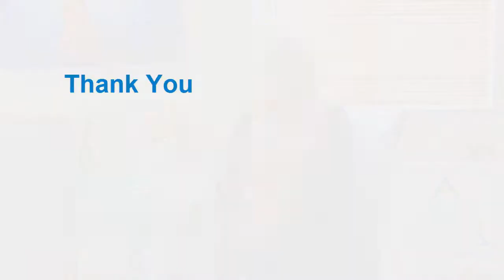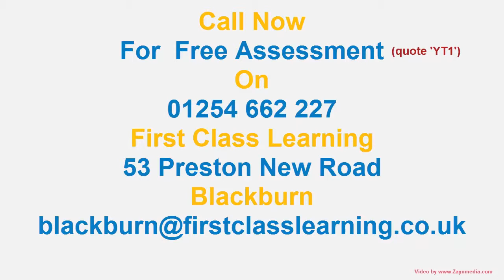Maths Tutors Blackburn Tuition FCL 01254 662 227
Maths tutors Blackburn tuition
           First Class Learning (FCL) is an organization running Tuition centres throughout the United Kingdom, supplying tuition to kids in maths and English and in some centres such as FCL Blackburn, science and unique preparation sessions for the 11+ entryway tests.
You will undoubtedly have actually heard of a number of after-school exclusive tuition centres for young children. Exactly what is so various concerning First Class Learning (FCL)?
The fast growth and appeal of FCL centres backwards and forwards the nation-- typically with the assistance of regional education and learning authorities, institutions, and several educational charities-- is due essentially to our training programs which are designed to deal with the particular needs of your kid.
The FCL research study programs are especially created by a group of seasoned experts in primary, secondary and special needs education so that, unlike many other private research suppliers, they accord with the UK government's national curriculum, specifically the national numeracy and proficiency strategies.
As the FCL worksheets support and enhance the national curriculum, moms and dads and youngsters are able to see for themselves a detectable difference in schoolwork, and ultimately in the test outcomes at GCSE and A-level.
How many times have you heard your child say 'I know the topic but can not know the inquiry' or seen your youngster battle with a worded concern? At FCL we make certain the youngsters not just know the theory, yet additionally recognize ways to use the expertise to problems-- that is the reason those kids go on to do so well in college. English Tutors Blackburn
We will collaborate with each child, even aiding them with their school research.
Remember, the FCL programs are made for kids of all ages and capacities-- from pre-school to A- degree, from educationally talented to those who could not yet quite depend on the needed degree for the age.
We have kids learning handwriting abilities or number crunching, and teens reviewing Shakespeare.
For us, every child is precious and distinct, and all have their strengths and disadvantages. After a short initial analysis we will customize a program of research to deal with the downsides and improve the positives in each child.
Technique makes ideal, so FCL research study sheets are developed to be completed by pupils each day, meanings, by repetition, the basics quickly become second nature.
At the same time, we believe discovering ought to be fun, which means presenting a variety of various other educational activities.
At FCL Blackburn, for instance, aside from doing their worksheets, each kid going to course has weekly spelling tests, reading sessions, psychological math's examinations on a one-to-basis, an examination on their 'times tables' using the 'math's wraps' (designed by our FCL associate in Leeds). They can check out books of their own selection from the FCL library (Charlie and the Chocolate Factory is popular at the moment)... and a lot, a lot more.
The moment a youngster can see that by doing one worksheet a day he/she will quickly be getting top marks in lesson and institution research or test will no longer be something to fear, he will certainly have a 'function'. That suggests rise in confidence with learning breeds more success.
All this implies Extraordinary Learning could aid your child achieve wonderful results in school examinations and examinations, paving the path to an effective future.
We invite you to give it a go, and see your kid attain his/her full potential.
Psychology and confidence play a vital job in achieving success. We all call for a reason for doing something. When a child could view that by doing one worksheet a day he/she will certainly soon be acquiring top marks in course and college research or examination will certainly no much longer be something to dread, he will have a 'function'. That suggests increase in confidence with learning types a lot more success.
English Tutors Blackburn Tuition
First Class Learning
53 Preston New Rd, Blackburn, Lancashire BB2 6AY
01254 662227